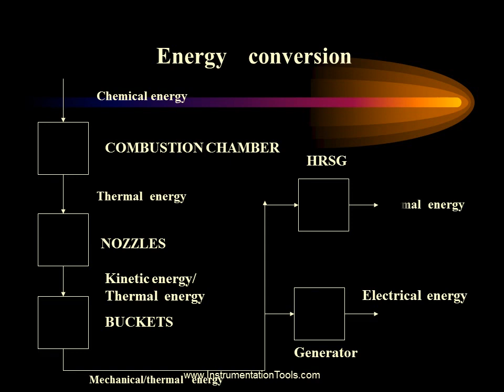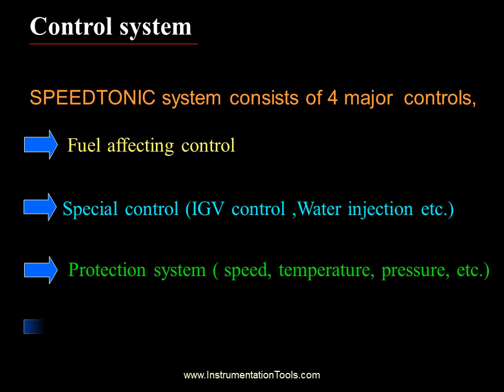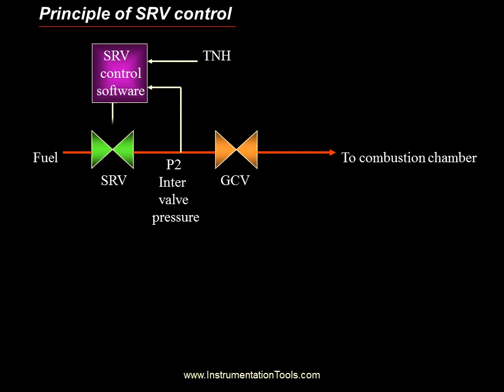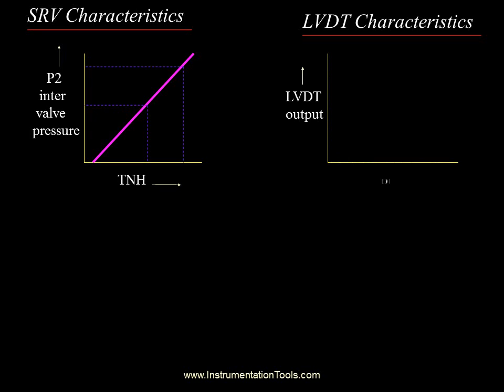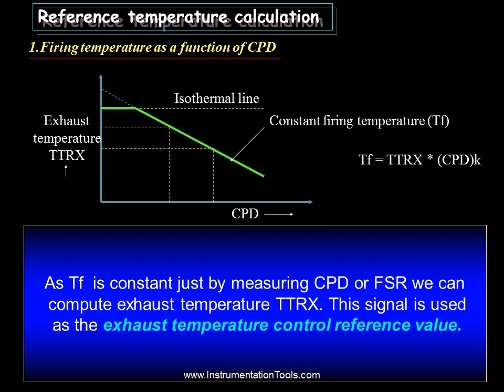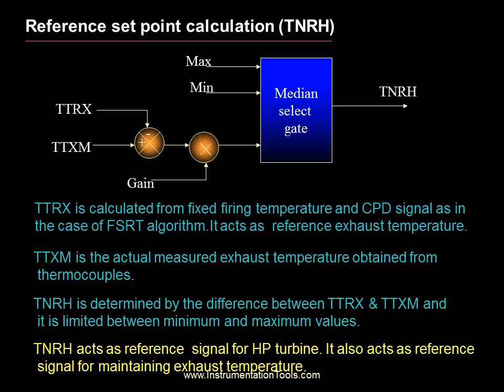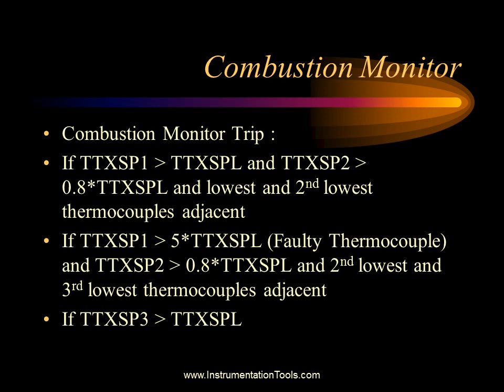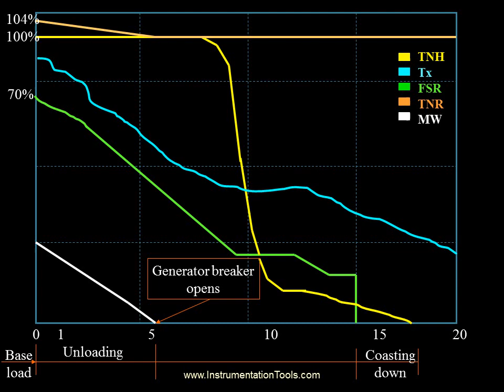Gas Turbine Instrumentation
Gas Turbine Instrumentation & Control Systems.